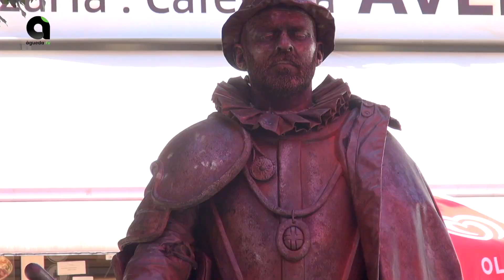VII Encontro de Estátuas Vivas - AgitÁgueda 2023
O VII Encontro de Estátuas Vivas 🎭🤳 trouxe milhares de pessoas a Águeda no primeiro fim de semana do AgitÁgueda. ☂️🎊

Partilhamos alguns dos melhores momentos. 🤩👏